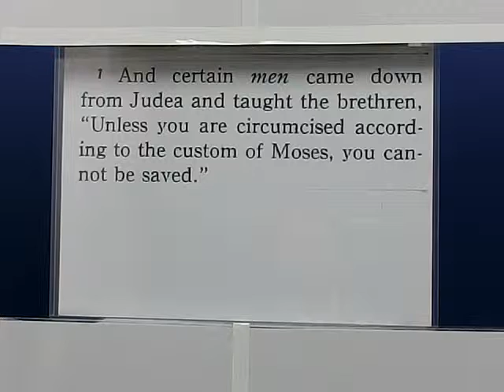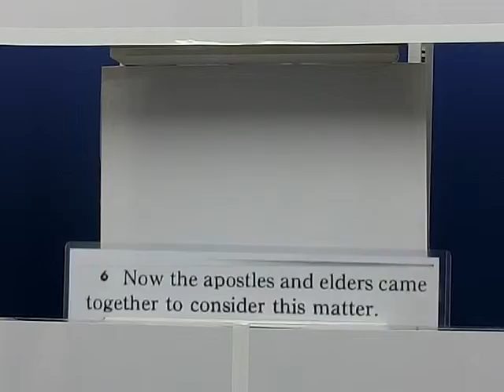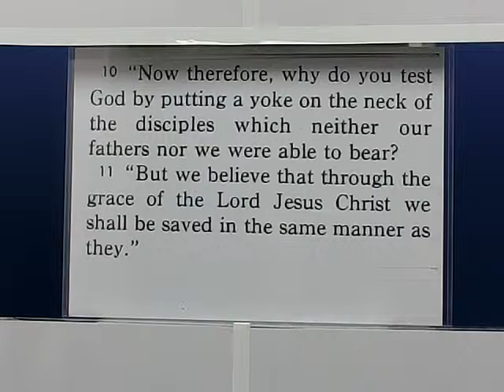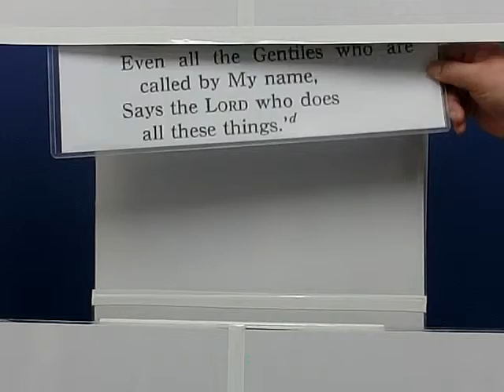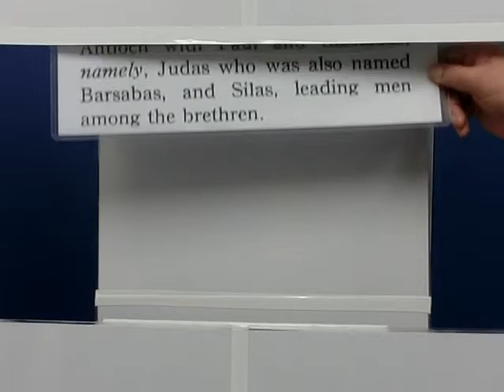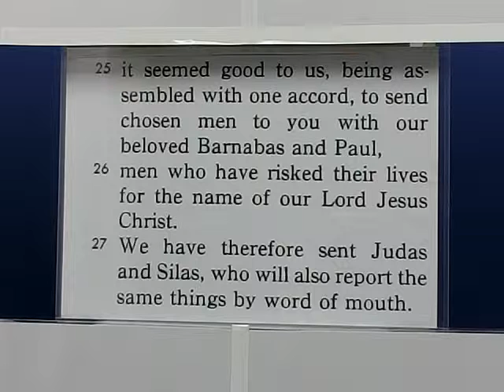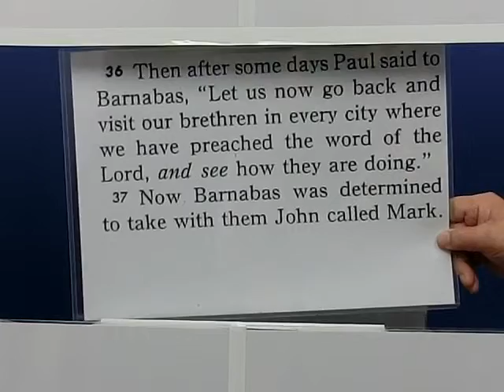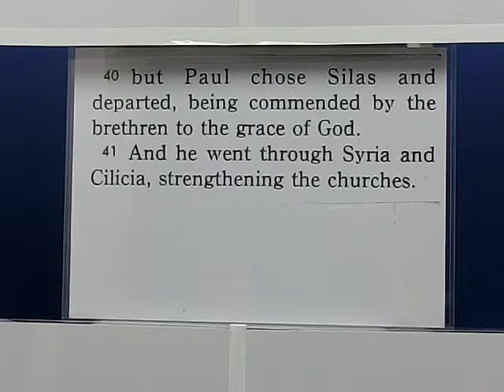THE ACTS 使徒行伝 Chapter15